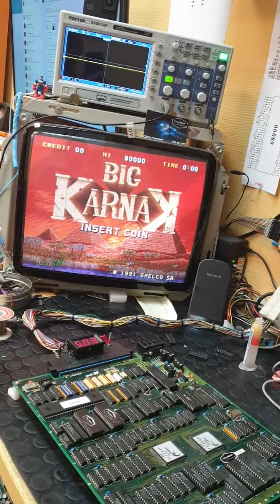Big karnak gaelco jamma repair